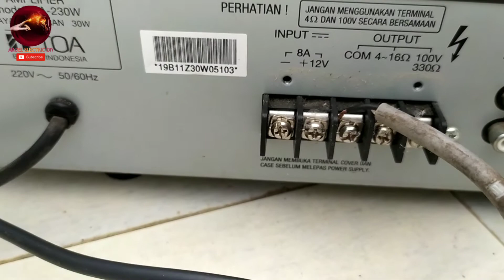Cara Cek Dan Ganti Spull Speaker Toa || Pengeras Suara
Tutorial Cara Ganti Spull Speaker Toa || Pengeras Suara. spull atau diafragma ini biasa main ganti,plug and play dengan pemasangan yang gampang. semoga bermanfaat. terimakasih..

Salam..🙏
Aroel Electric DIY